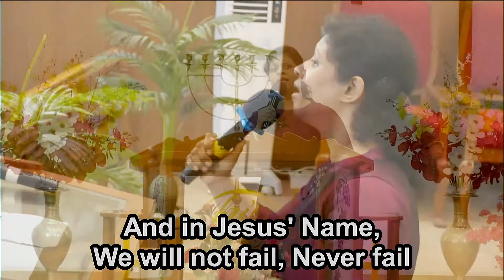Build Your Church | Cover | Pr. Bernice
Songwriters: Naomi Raine / Alton Eugene Buggs
Song by Elevation Worship and Maverick City Music